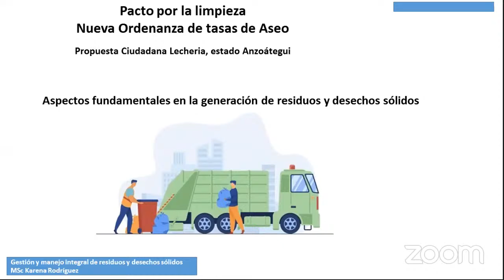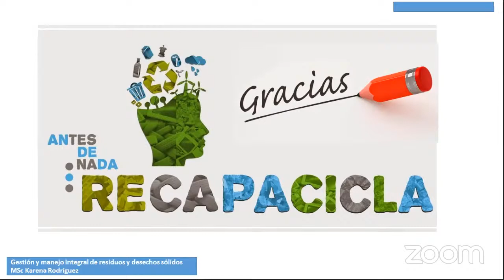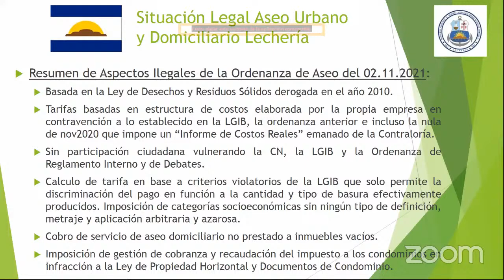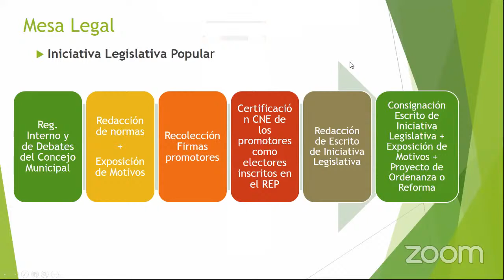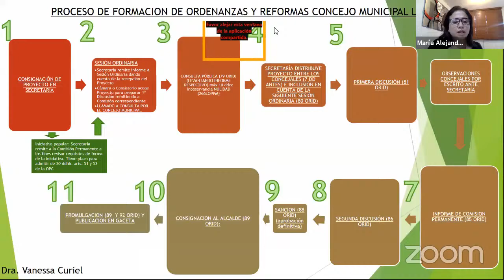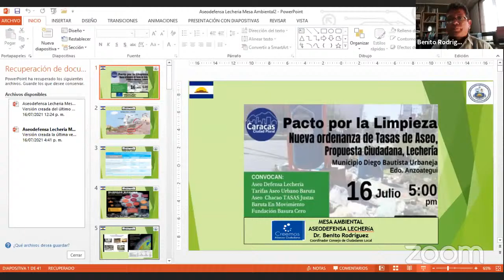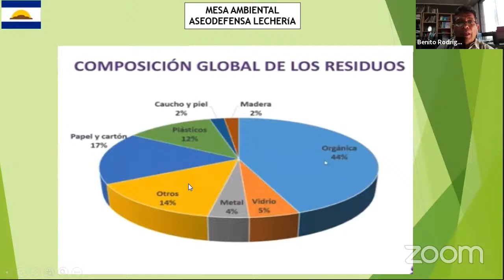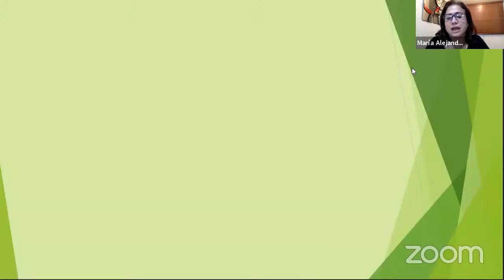Pacto por la Limpieza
Nueva ordenanza de Tasas de Aseo. Propuesta Ciudadana, Lecherías, Municipio Diego Bautista Urbaneja, Edo. Anzoátegui.
Expositores: Prof. Karena Rodríguez / Ing. María Alejandra Malaver / Dr. Benito Rodríguez / Ong. Franklin Ramírez / Abog. Vanessa Curiel / Abog. Roberto Hung
Moderador: Econ. Juan Delgado